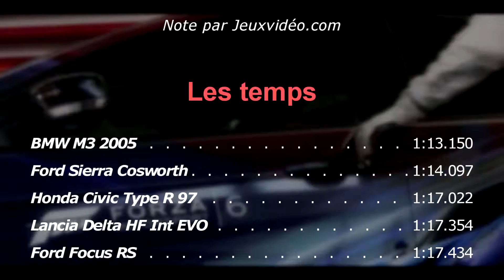Top Gear USA Modern sport #2